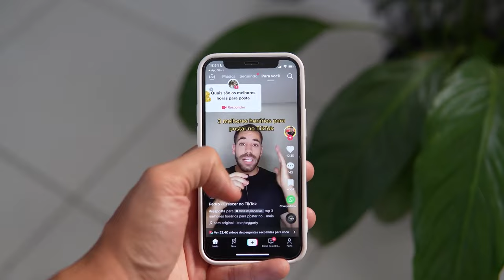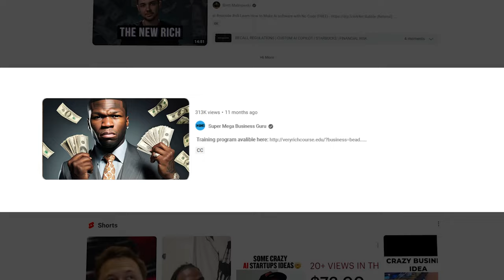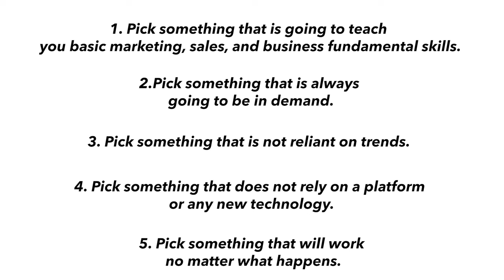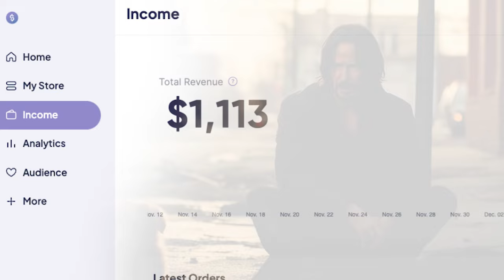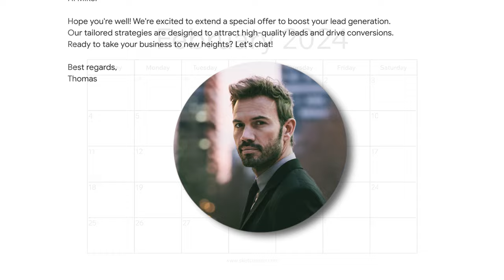Small Agencies: AVOID This At All Costs